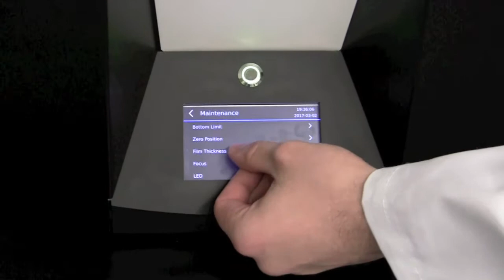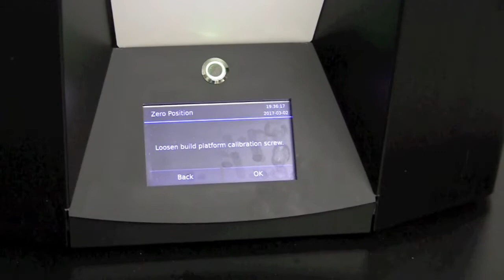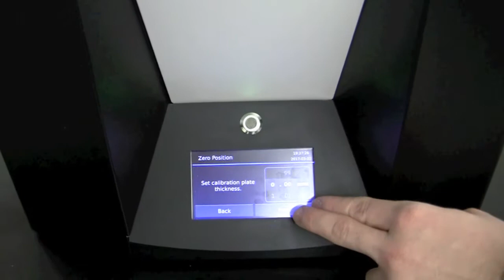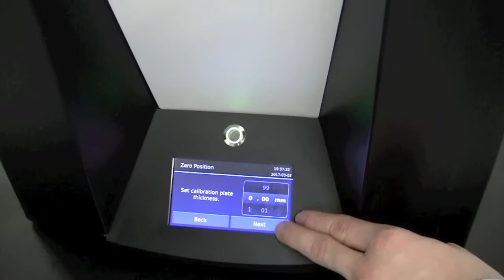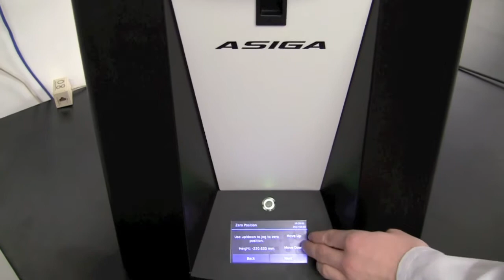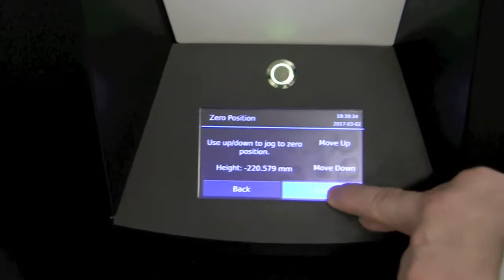Calibrating the Asiga Pro2 3D Printer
Cory Lambertson, Senior Technical Representative walks you through calibrating the Z axis on the Asiga Pro2 3D Printer.